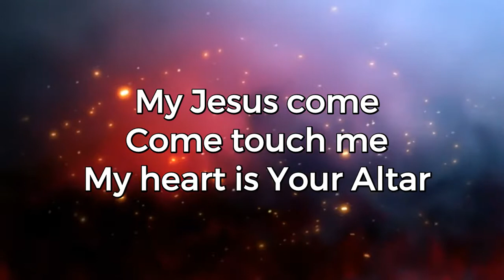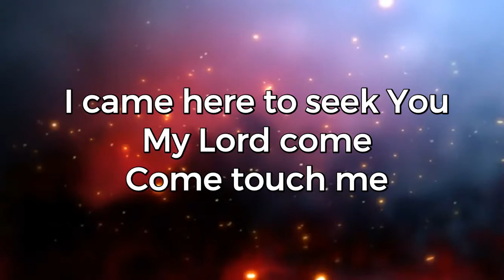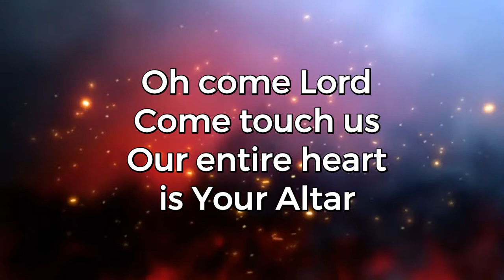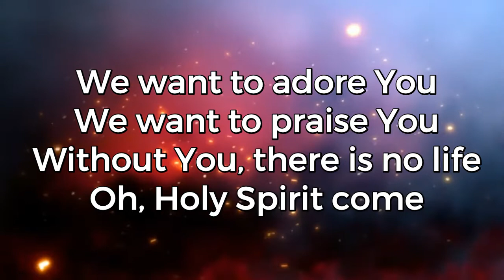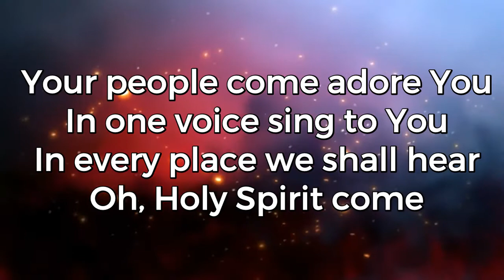My Heart is Your Altar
My Jesus come
Come touch me

I came here to seek You
My Lord come
Come touch me

Your Holy Spirit will unite us
We are all part of You

Oh come Lord
Come touch us
Our entire heart is Your Altar

Chorus:
We want to adore You
We want to praise You
Without You, there is no life
Oh, Holy Spirit come

Your people come adore You
In one voice sing to You
In every place we shall hear

Oh come Lord
Come touch us
Our entire heart Your Altar